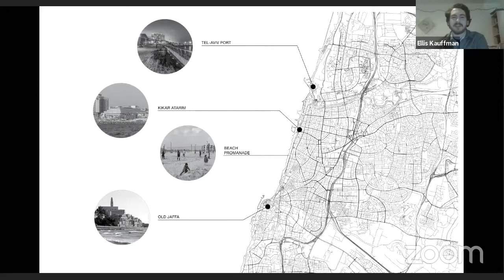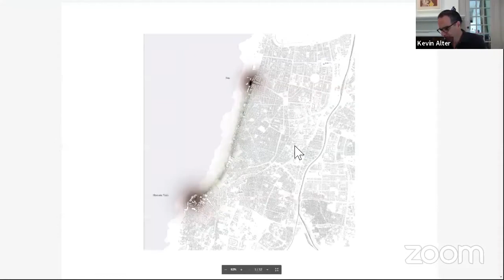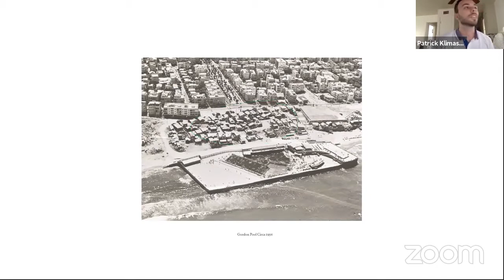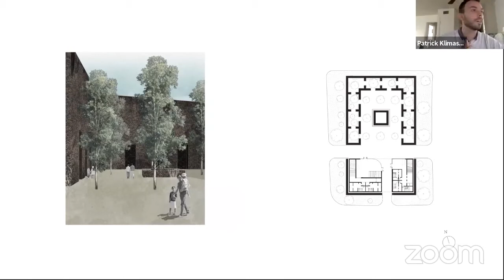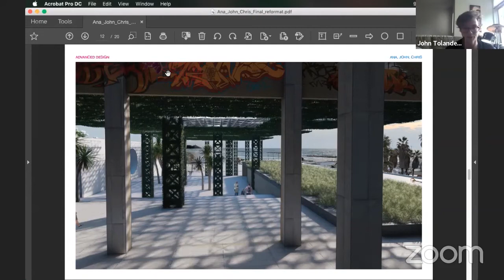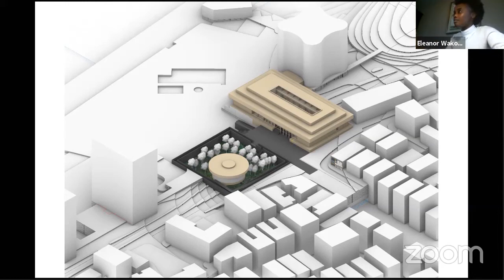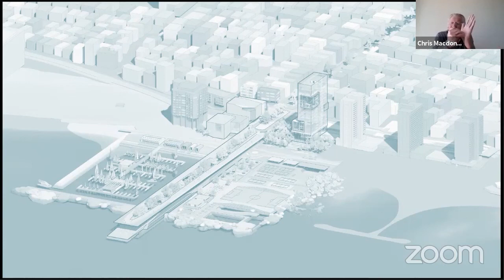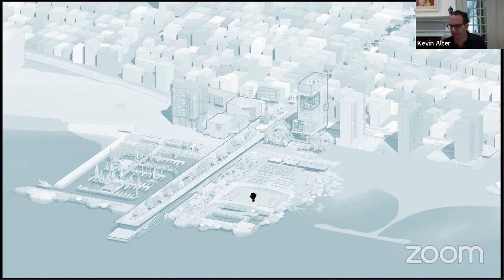UTSOA Final Review - Kevin Alter, Advanced Architecture Studio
The University of Texas at Austin School of Architecture held Spring Final Reviews from May 4 - May 8, 2020.

Instructor: Kevin Alter | The White City and the Sea: Tel Aviv, Israel

Studio Description:
The studio project has two parts: an urban proposal for a new Kikar Atarim, and the design of a complex of building(s) there. Each student will have a ‘thesis’ that guides their design agendas, and a vision for how architecture shapes the culture of this part of Tel Aviv. Israel, though one of the western world’s smaller countries, is nonetheless a cultural giant in its own right. Moreover, the city of Tel Aviv grew from and around its cultural spaces and here architects were the driving force for shaping culture. Students designs constitute an endeavor with global ambitions, one that also highlights Tel Aviv as a place redolent of past and future histories, nuances, vectors, intersections, pauses, continuities, references, and discoveries. In other words: it is a full encounter with the life of the city and its global reach.